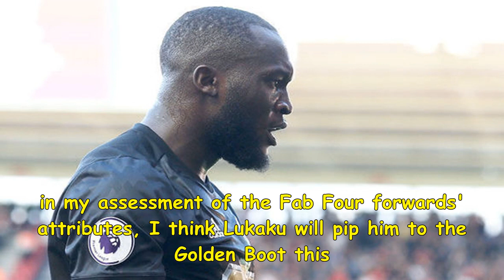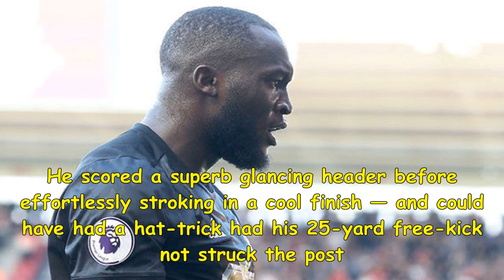Romelu lukaku will win golden boot - he'll get loads of chances at man utd, say redknapp